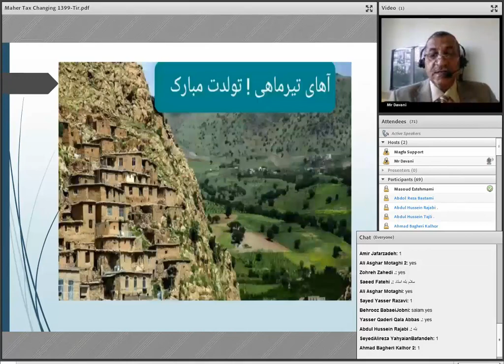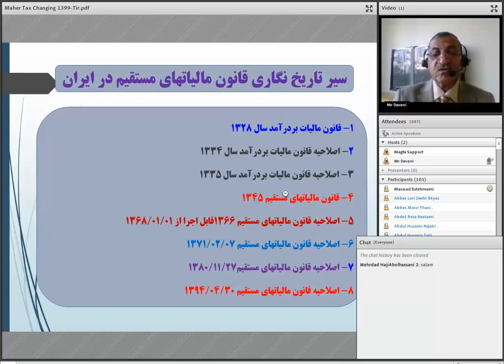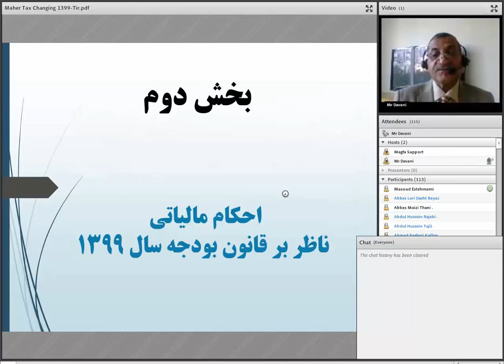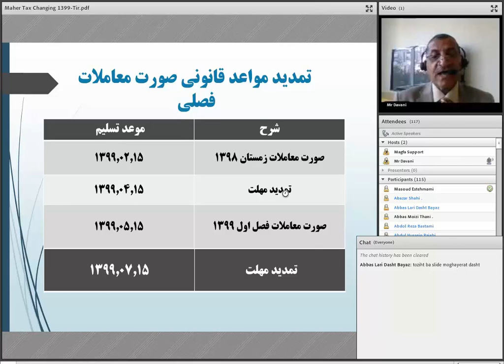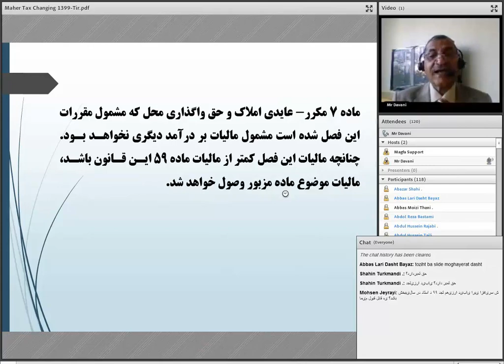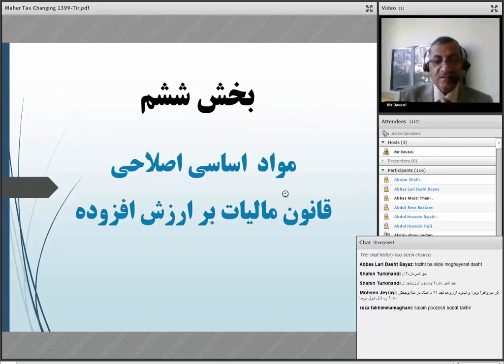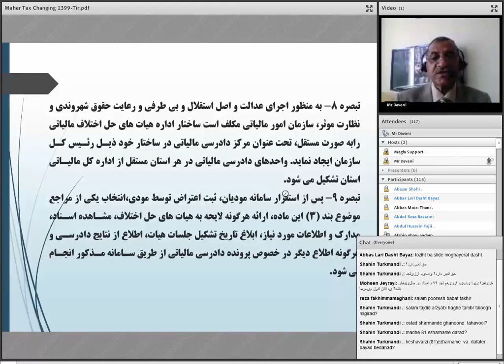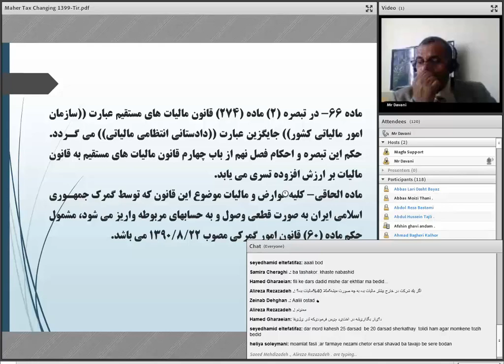مروری بر تغییرات مهم قانون مالیات های مستقیم